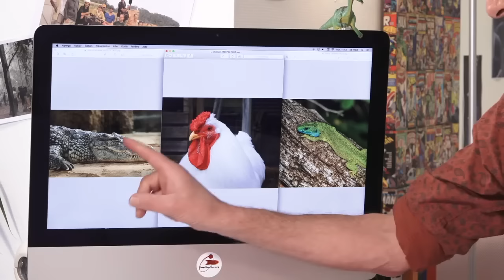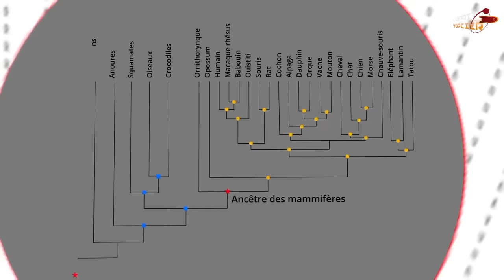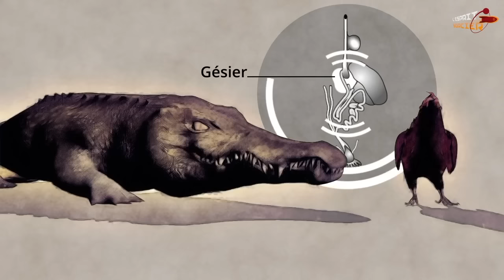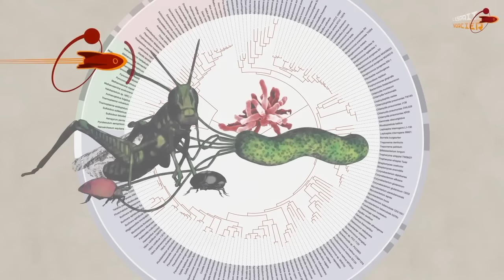Comment classe-t-on les animaux ? - Flash #8 - L'Esprit Sorcier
Saviez-vous que le crocodile était plus proche de la poule que du lézard ? C'est l'arbre phylogénétique qui le dit, un outil qui sert à classer les êtres vivants en fonction de leur ADN...

Extrait de notre dossier "L'histoire de la vie".

Remerciements
- Sébastien Steyer, paléontologue, CNRS Paris
- Jean Le Loeuff, paléontologue, directeur du Musée des Dinosaures à Espéraza
- Hervé Le Guyader, professeur de biologie évolutive à l’Université Pierre et Marie Curie, UMR 7138 Evolution Paris-Seine
- Guillaume Lecointre, chercheur systématicien, Professeur du Muséum national d’Histoire naturelle
- Jean-Luc Dupuy, directeur de recherches INRA
- Eric Rigolot, ingénieur de recherche Physique Ecologie du Feu, INRA UR 629 Ecologie des Forêts Méditerranéennes, URFM
- Diane Sorel, chargée de communication scientifique dans la forêt de la Massane
- Sebastiaan Luyssaert, researcher, Department of Ecological Sciences, VU Amsterdam, the Netherlands
- Aude Valade, chercheur en modélisation des écosystèmes, Institut Pierre Simon Laplace (IPSL)
- Stéphane Ringuet, responsable Commerce des espèces sauvages au WWF France
- Gilles Boeuf, conseiller scientifique du président du Muséum national d’Histoire naturelle, Professeur à l’UPMC, conseiller scientifique du Ministère de l’Environnement
- Jean-Marc Thiolay, ornithologue au CNRS
- Patrick Haffner, mammalogiste au Muséum national d’Histoire naturelle et chef du pôle Espèces
- Odile Poncy, botaniste au Muséum national d’Histoire naturelle
- Josefin Stiller, docteur en biologie marine à l’institut d’océanographie Scripps de San Diego

Un dossier préparé par : Estelle Villemin et Jean Fauquet / Rédaction en chef : Frédéric Courant / Direction artistique et technique : Pascal Léonard / Direction de production : Joël Guillemet / Assistante de réalisation : Anaïs Van Ditzhuyzen / Assistant de production : Patrick Berger / Documentaliste : Laurence Lebon / Prise de vue et montage : Timothée Coignus / Voix : Valérie Guerlain, Jean-Baptiste Puech / Mixage : Alexis Courant / Relation presse : Nathalie Bô / Graphisme et animations : Christophe Pernoud – BROTHERMAN Productions, Adrien Neto / Web design : Olivier Hamon - VO Productions, Antoine Chérel - ATALANTA / Gestion réseaux sociaux et intégration : Florent Chevallier

© L’Esprit Sorcier - Mai 2016